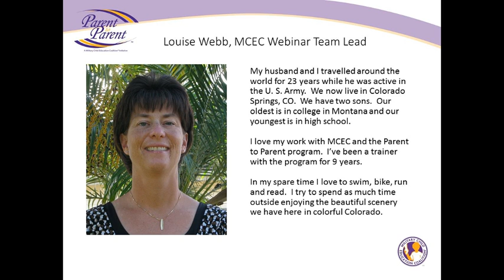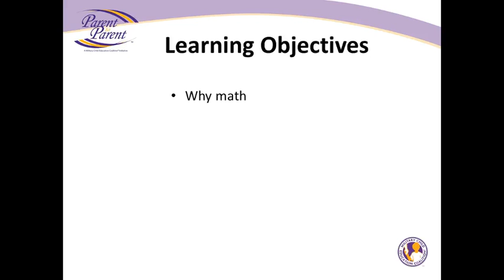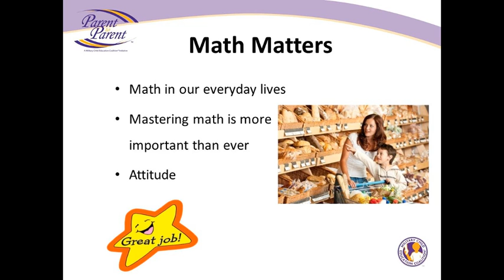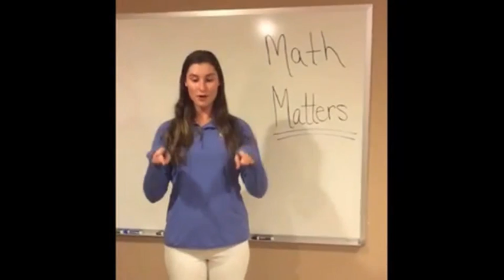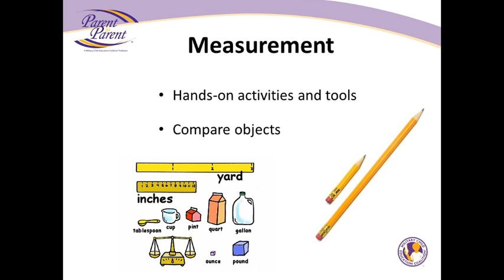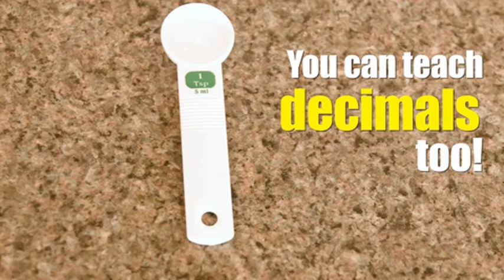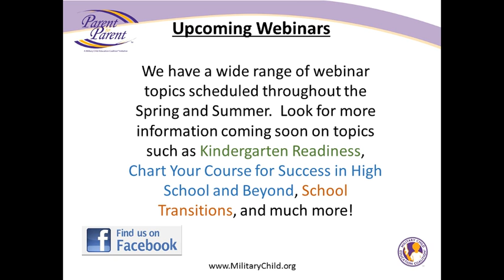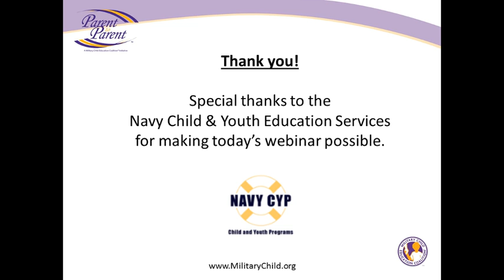Webinar: Math Matters - Elementary School